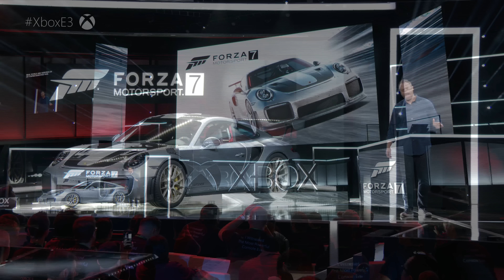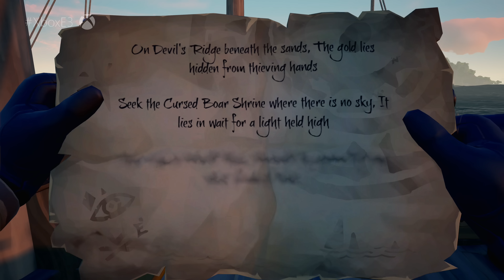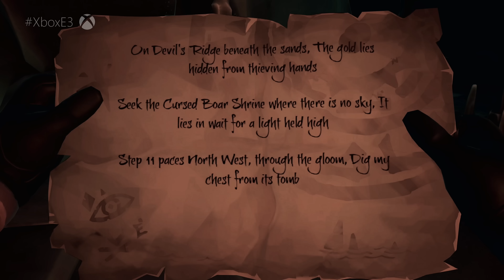Xbox Event at E3 2017 (Full Length)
Watch YouTube Live at E3 -- coverage begins Sunday, June 11 at Youtube.com/E3